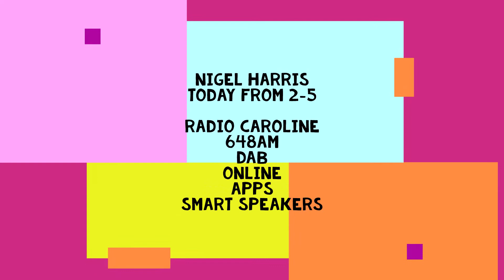The Red Ticking Clock: Wednesday at two!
Every Wednesday, from two till five, Nigel Harris on Radio Caroline.